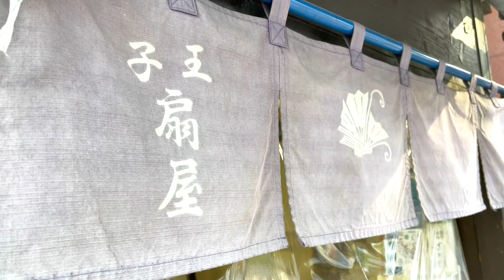Since 1648: Best TAMAGOYAKI in Tokyo, OUGIYA - 15th-Gen Master | How to make Japanese Omelette: ASMR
Tamagoyaki
Japanese Omelette

Ouji Ougiya (王子扇屋)
Ouji (Oji), Tokyo
Established in 1648 (the Edo period).
15the-Generation Master "Taketoshi Hayafune"

1 minute walk from Ouji (Oji) Station.

📅  Store Close:
Wednesday, Irregular Close on Saturdays

We will try our best to produce more videos like this.